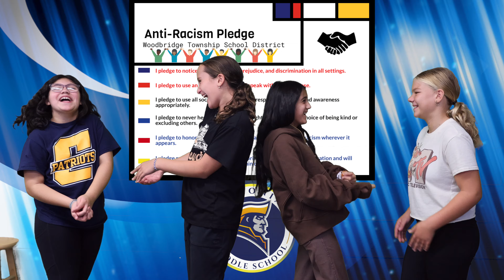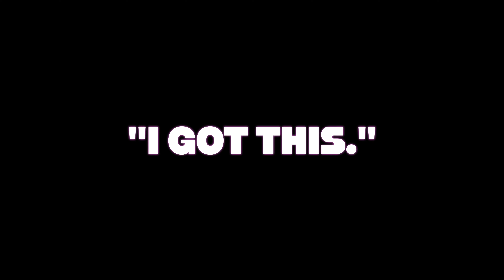CMS News 1/11/24 & "Daily Affirmations"